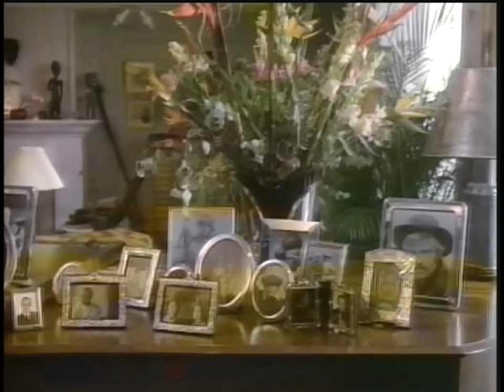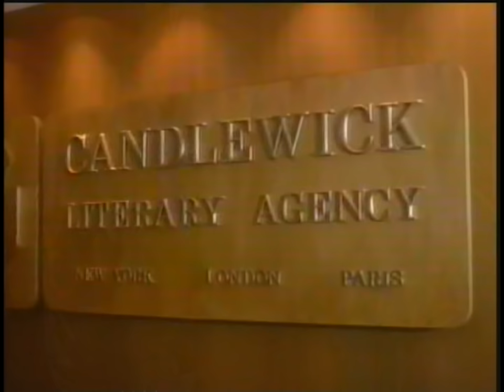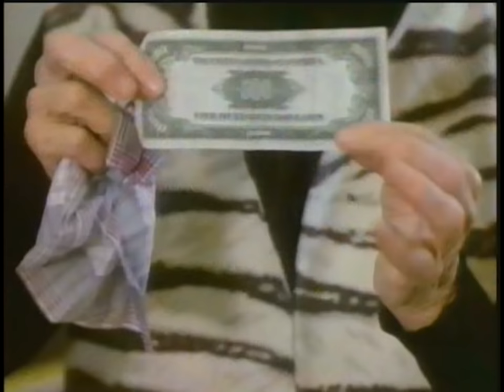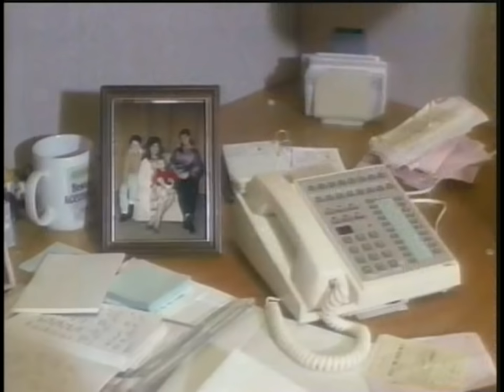Laura Lansing (1988)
Hard to find Katharine Hepburn movie :)